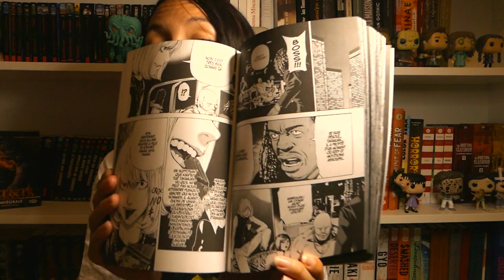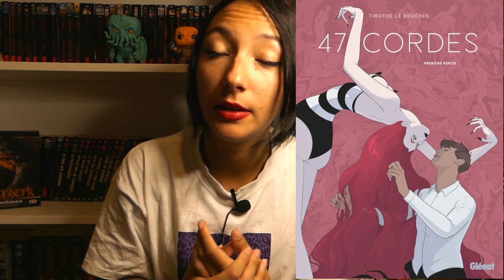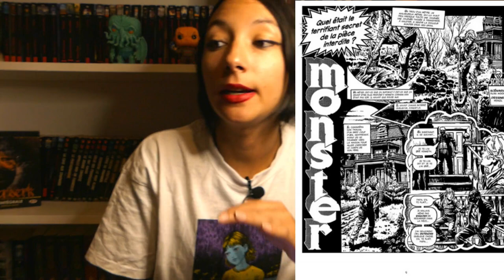Un monstre, Masterton et Eddie Munson ! (update lecture mais pas que... n°37)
Coucou tout le monde! Aujourd'hui je vous présente ce que j'ai lu, vu, et ce à quoi j'ai joué ces derniers jours ! N'hésitez pas à me dire ce que vous en pensez, et j'espère que cela vous plaira ! :)

livres :

- apparition de Graham Masterton
- batard tome 4 de Kim Carnby et Youngchan Hwang
- Death note tome 4 de Tsugumi Ohba et Takeshi Obata
- Immonde de Elizabeth Holleville
- Bunny de Mona Awad
- 47 cordes : première partie de Timothé le Boucher
- Monster de Alan Moore, John Wagner, Alan Grant
- Eerie et Creepy : intégrale Richard Corben

séries :

- à l'ère des leurres : l'internet du crime sur Netflix
- concerts Hellfest sur arteconcert youtube ( alcest )
- skins netflix
- creepshow salto
- stranger things saison 4 partie 2